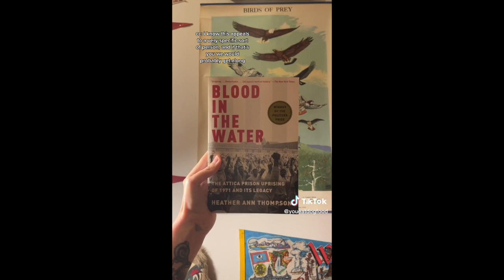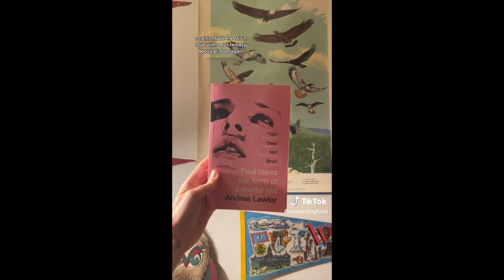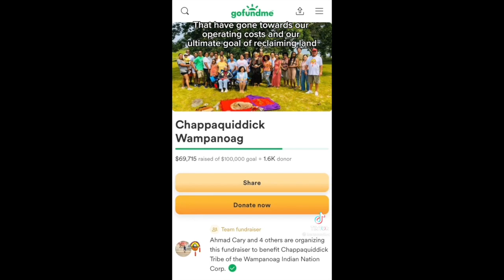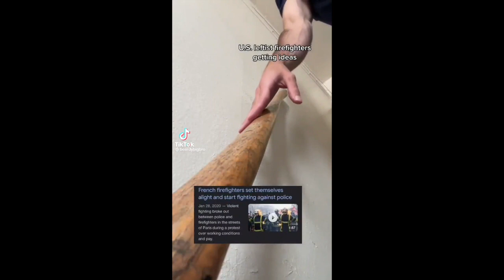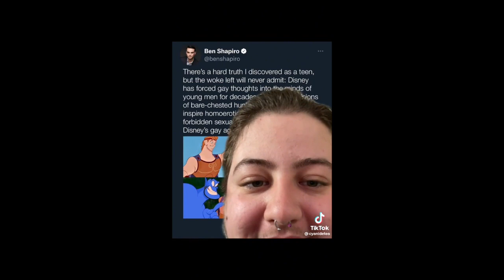leftist tiktoks from my based fyp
if y'all wanna support me:
no pressure!!!